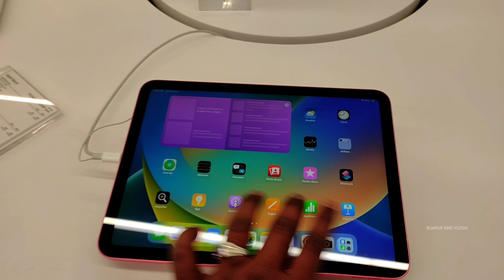🤩 Pune Biggest Mall 😍 | 😱 Itna Bada Mall Maine Aaj Tak Nahi Dekha 🥰 Phoenix Mall | Pheonix Mall Pune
Pheonix Mall Indore
Pheonix Mall
Pheonix Mall Pune
Pheonix Mall 😍
Pheonix Mall Maharashtra
Pheonix Mall Puna
Pheonix Mall Indore
Shopping mall
Malls
Biggest Mall
Biggests mall
Pune City
Puna City
Puna tour
Pune City vlog
Pune places